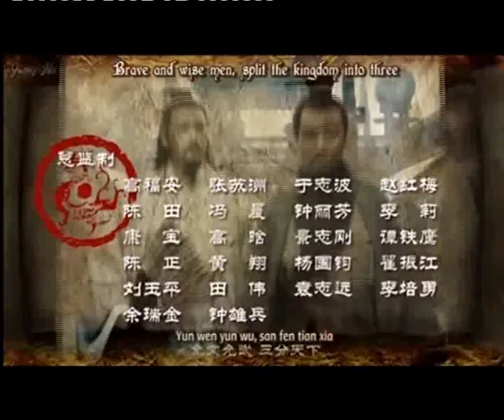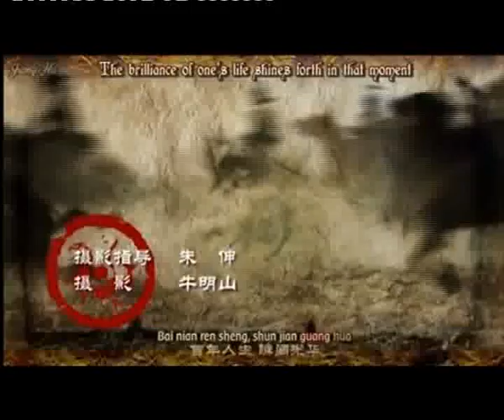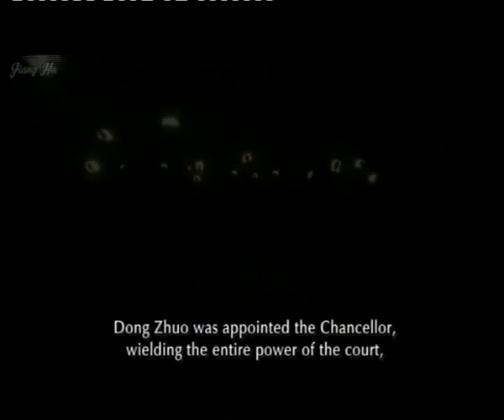Three Kingdoms 1 Vj Mark The Saaba Vj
Vj Mark The Saaba Vj (based on the three kingdoms era of China)